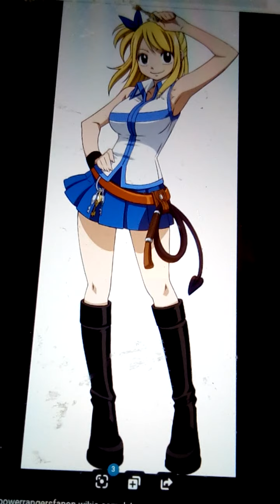karma chameleon cover by lucy heartfillia